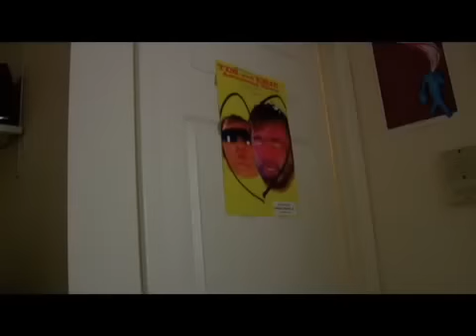A Day in the Life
A day in the life of a MTV and Comedy Central intern. Hey.